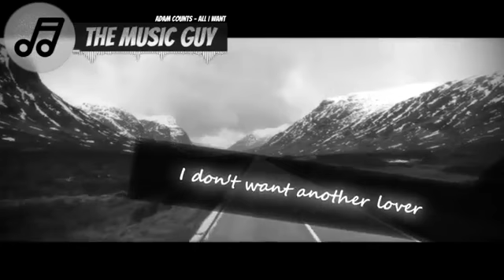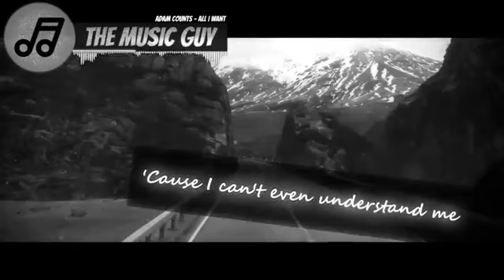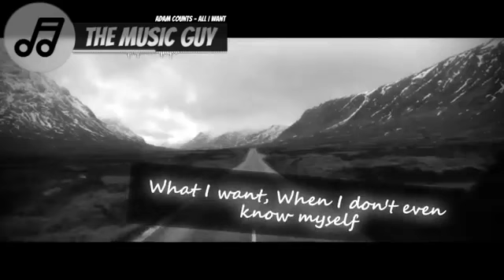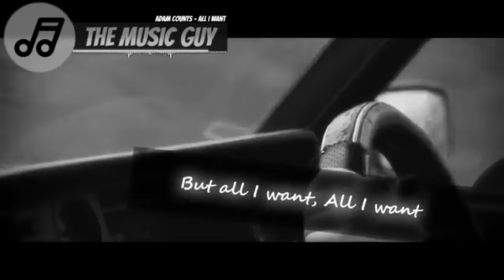blue whole gramess new song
Md Shahin Reza Pabna Chatmohar Atlongka Bajar